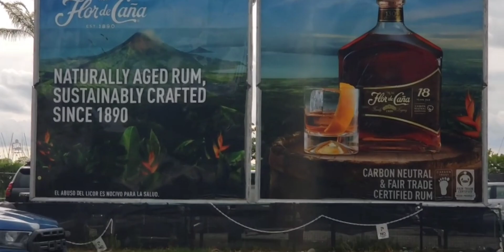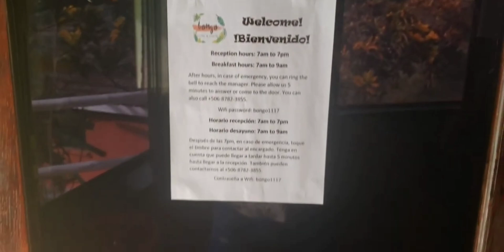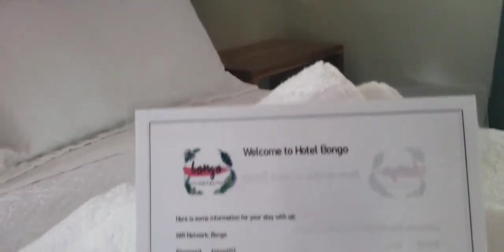Quepos Marina Pez Vela Costa Rica